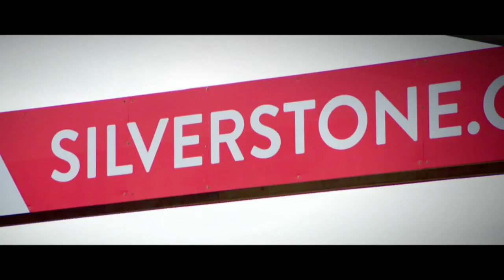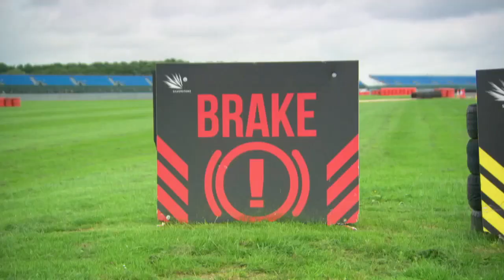RTS Cambridge Convention: A League of Their Own challenge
Big Talk Productions CEO Kenton Allen, RTS CEO Theresa Wise, Director of Programmes at Sky UK Zai Bennett, and A+E Networks GM Heather Jones take part in their very own A League of Their Own challenge for the RTS Cambridge Convention 2017.